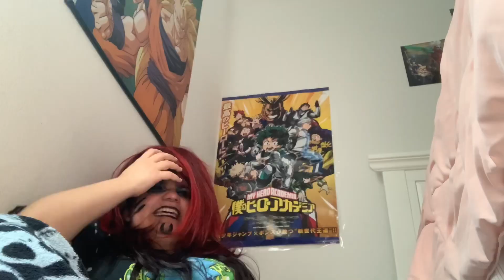I have been lying to you..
I love you Dahvie!

SIKE! HAPPY APRIL FOOLS DAY YALL!